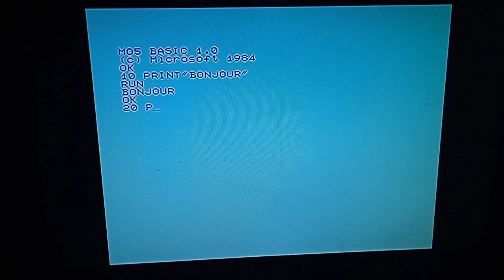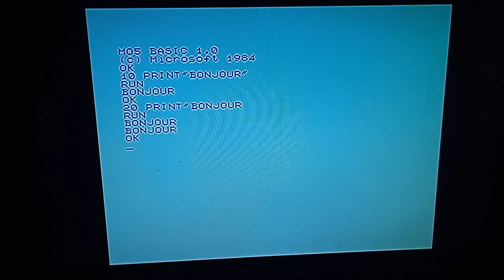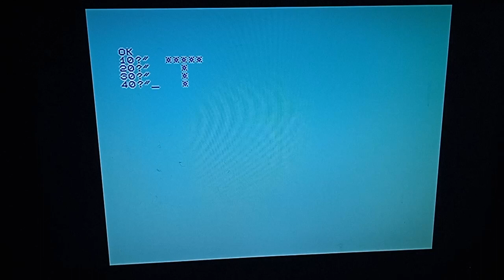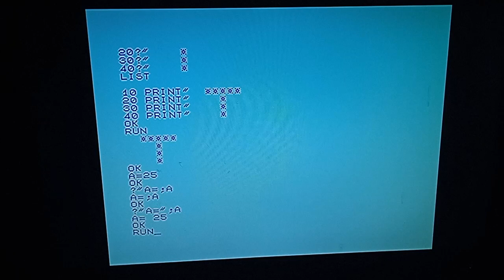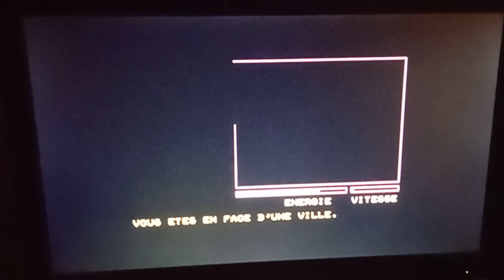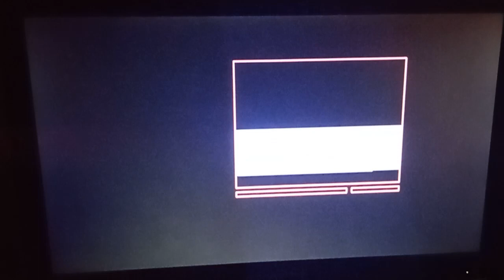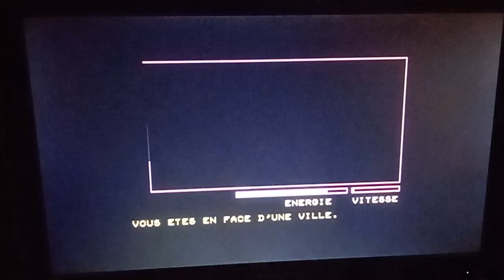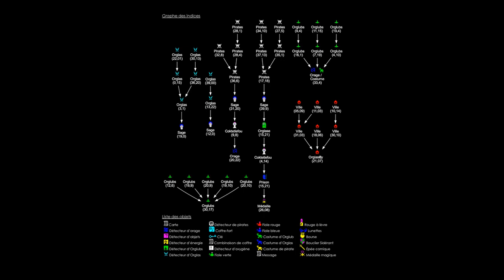planète inconnue sur Thomson MO5 et en fin de vidéo la soluce et carte